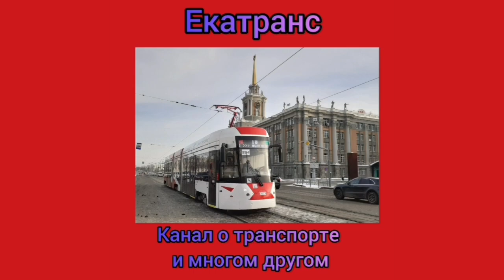Автобус Волжанин-6270.00 в Волжском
15-метровый трёхосный односекционный городской автобус особо большого класса производства ВАП Волжанин. Один из самых длинных односекционных автобусов в мире. Предназначен для работы на городских маршрутах с большим пассажиропотоком. Автобус соответствует нормам экологической безопасности Евро-3.